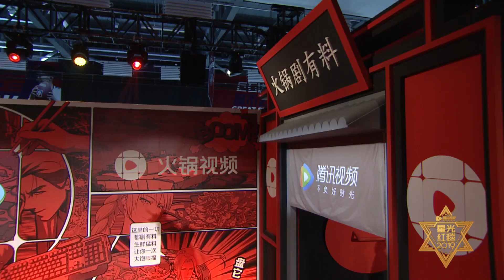【极限17】梁靖康、杨超越、郭子凡与徐梦洁红毯秀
可乐频道搬运自B站，微博或其他网站。
未经本频道同意，任何视频不得转载发布，谢谢。
感谢大家收看Joy TV可乐频道！可爱喜乐 Adorable & Joyful
可乐 将不定期上传娱乐， 艺人明星和粉丝互动的前线的短视频。欢迎点赞，订阅与留言！谢谢大家的支持！